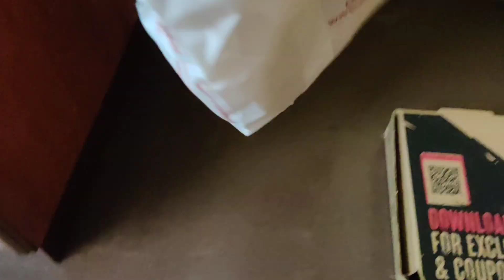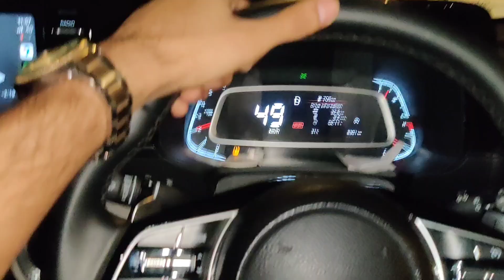Fun with friends😂| raatko aye drive pe